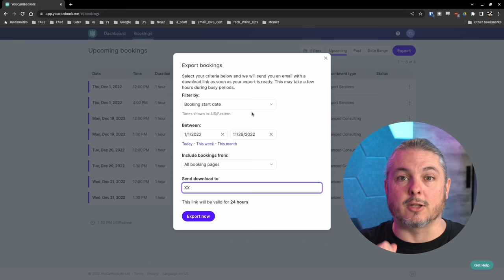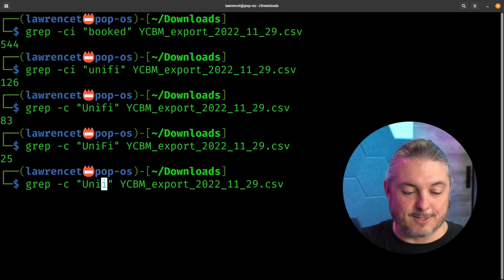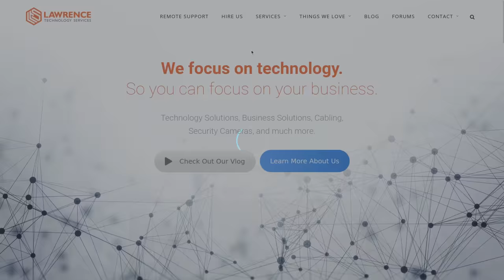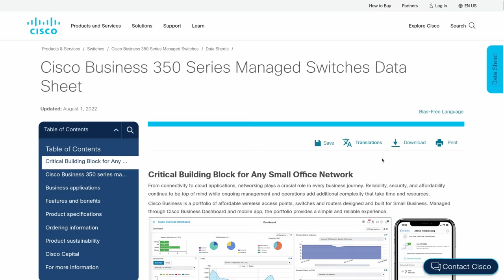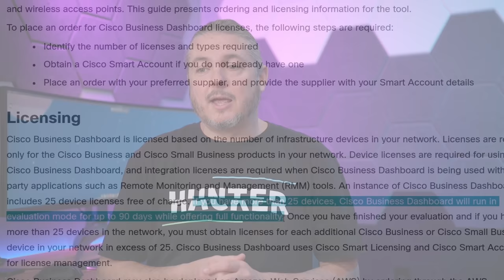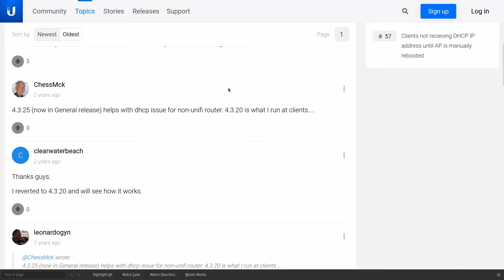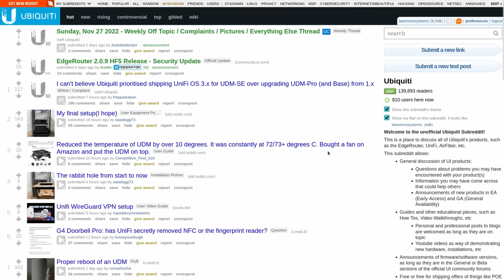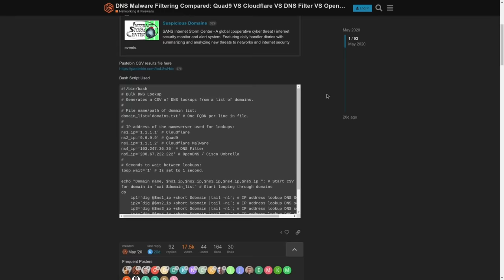Should You Trust a Business Deployment With UniFi Ubiquiti?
⏱️ Timestamps ⏱️
00:00 Should You Trust a Business Deployment With UniFi Ubiquiti
01:23 UniFi Consulting & Problems We Find
03:27 Larger Projects
05:42 UniFi Alternatives
07:30 Real Issues
08:22 Failure Rates